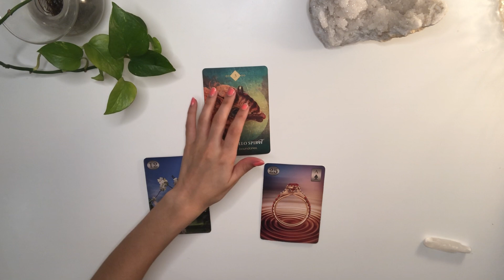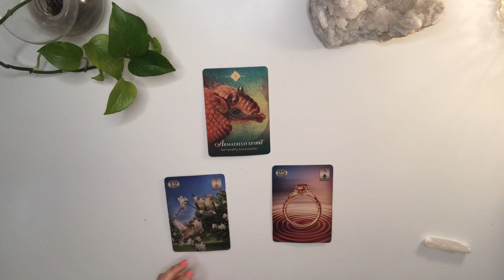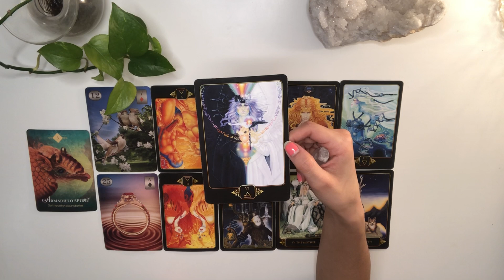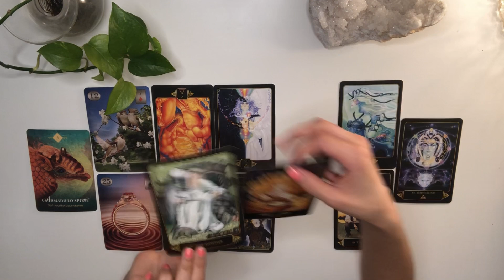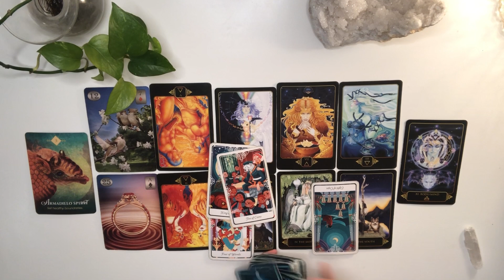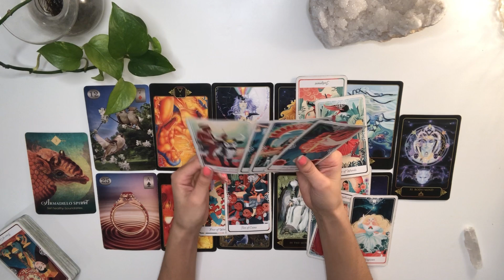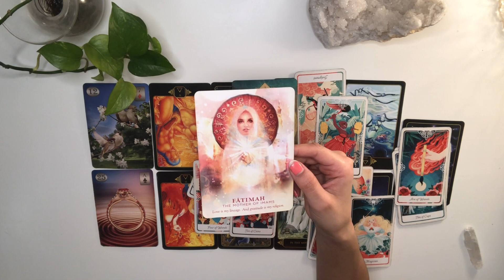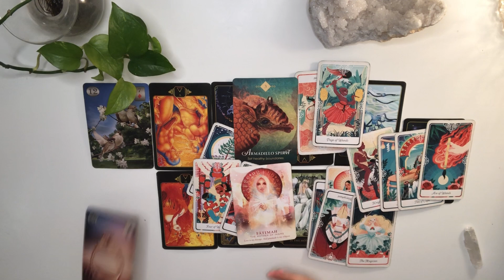PISCES let them figure it out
PISCES  Reading  19:05  advice